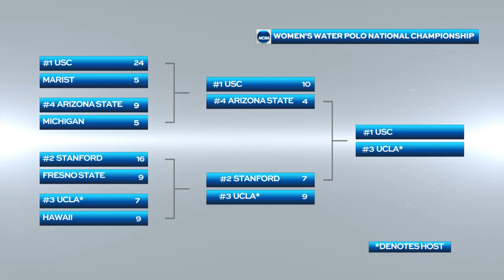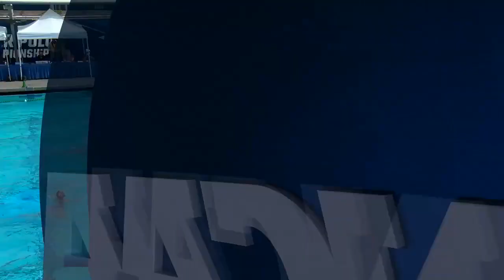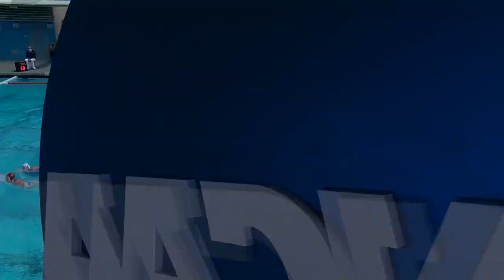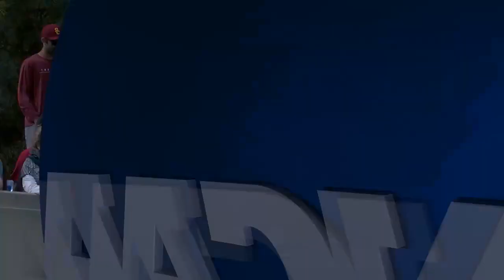USC vs CAL 💣WOMEN💣(Full Match) ❤️ WATERPOLO❤️ 2021 NCAA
Este es uno de los mejores partidos universitarios femenino de water polo, la verdad es que es una pasada el nivel de exigencia y calidad técnica que hya en ambos equipos. Todo lo puedes ver aqui, el mejor partido de waterpolo aqui...GRATIS!!❤️